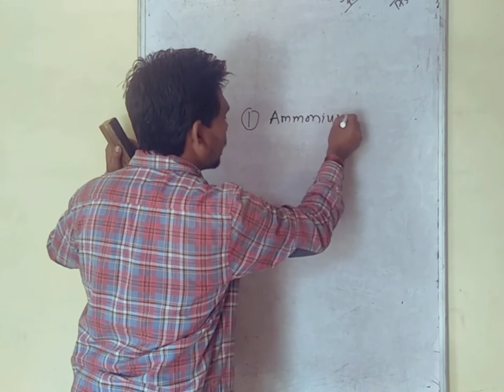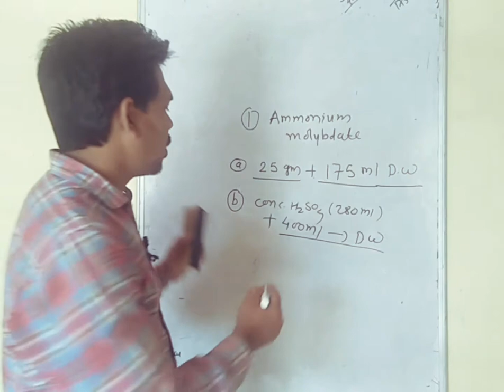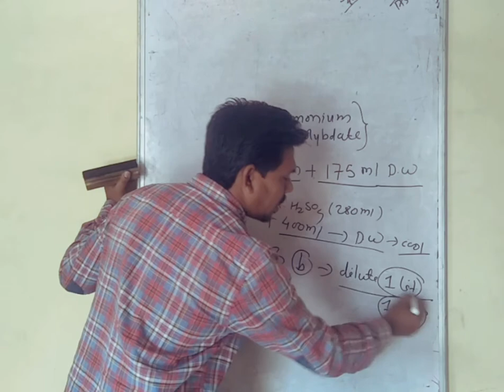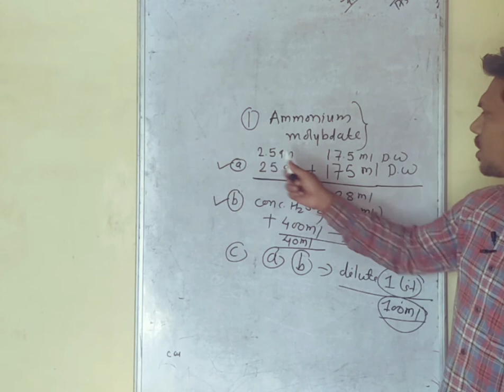How to prepare ammonium molybdate solution for inorganic phosphorus determination.